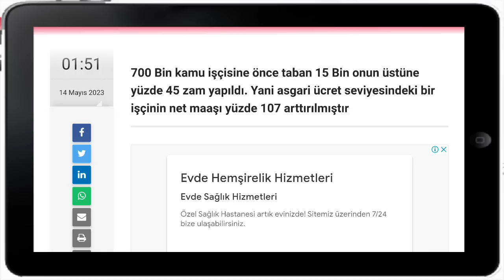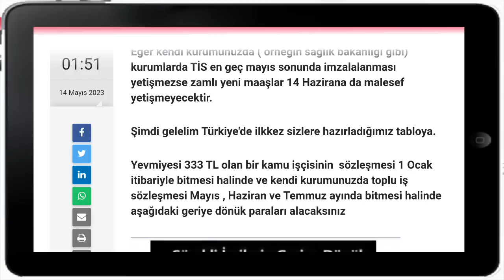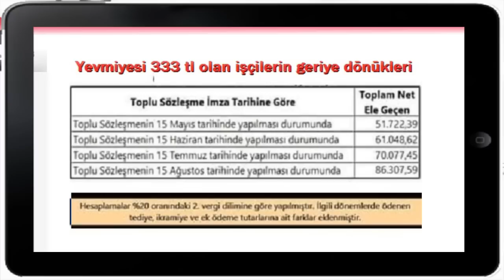Bütün kamu işçilerine önemli geriye dönük para ödenecektir. Hepsini hesapladık